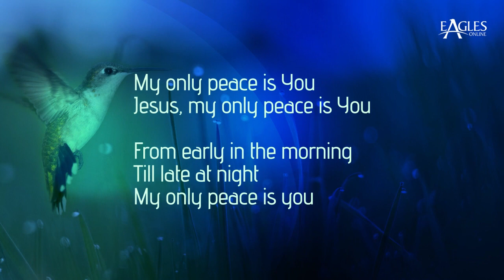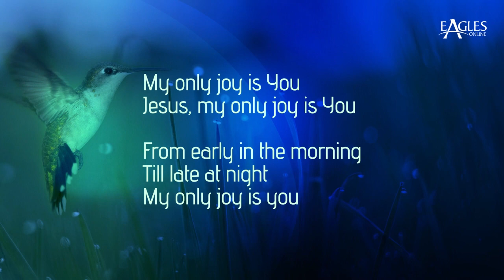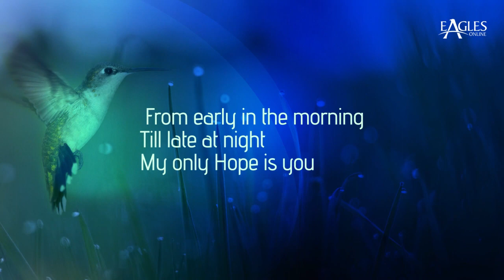PART 4 : EXCELLENCE IN LEADERSHIP: "I Cannot Come Down" - DR. SAMUEL K. PIPIM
Nehemiah 6--"The TEST of A Leader" (No Compromise)--Leadership lessons from the book of Nehemiah: Dr. Samuel Koranteng-Pipim's leadership training for students and young professionals in the UK and other parts of Europe, June 28-July 4, 2020.